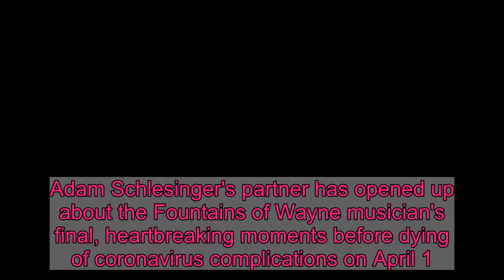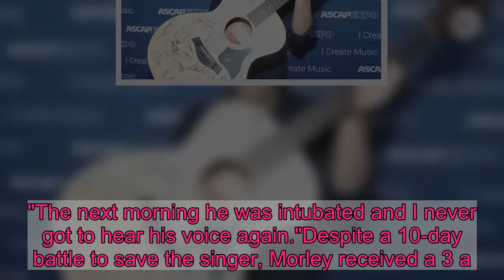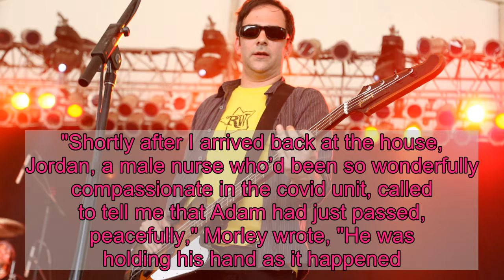Adam Schlesinger tribute: Partner details final, heartbreaking moments of coronavirus battle